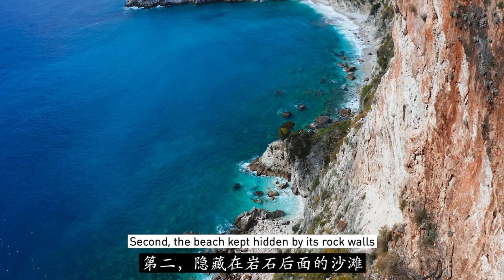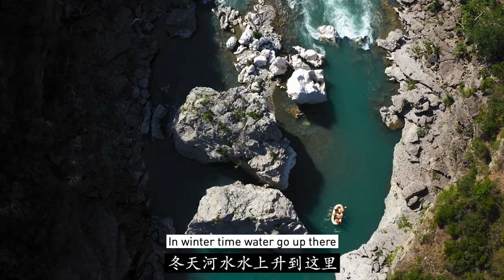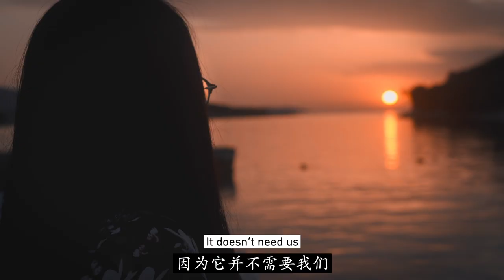This is Wild Albania - 4 Paradises | Cinematic travel film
Albania, a country of surprises, colour and incredible adventure opportunities. We made this cinematic travel film to show you the sounds, sights and wonder on offer in this often overlooked land of hidden paradises.

And to ask a question: do we need less people dominated spaces on this once wild world?

MUSIC
Travelers Paradise - Guustavv
When You've Found Home - RIL SMRT